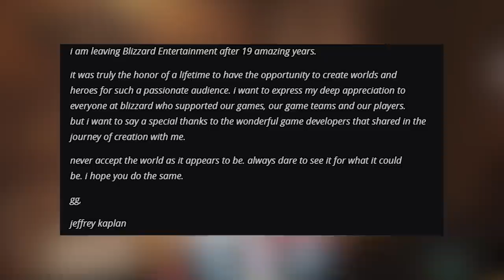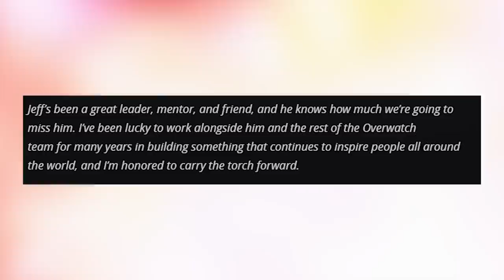Game Director (And Living Meme) Jeff Kaplan Of Overwatch 2 Has Left Blizzard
LAMON GAMON!!

Does this spell trouble for Overwatch 2 and it's development? When you lose the living meme, the legend, the myth Jeff Kaplan halfway through development, things may not be so peachy.

Xbox Doubled The Price Of Xbox Live Gold, Only To Reverse Pricing Back After The Community Blew Up!